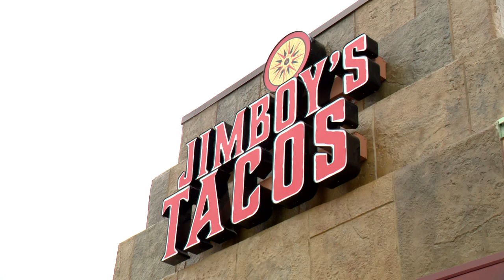Jimboy's Tacos Opens in Irving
The Greater Irving-Las Colinas Chamber of Commerce celebrated the Grand Opening of Jimboy's Tacos. The restaurant is located at 3301 N. Belt Line Road.
The franchise owner is successful international businessman Mathias Basabose, who escaped a horrific civil war in his country of Burundi.